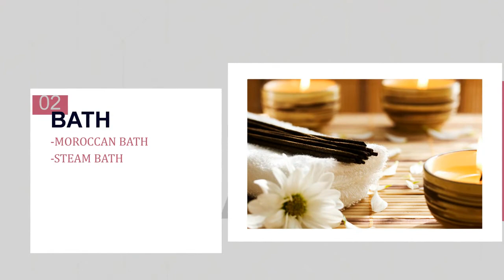we care spa